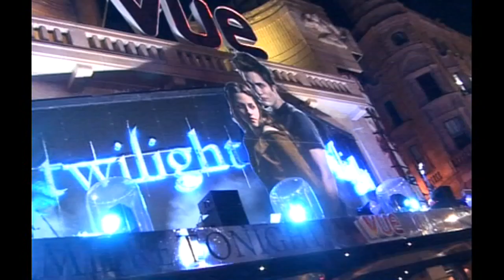Twilight: New Moon preview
The second sequal in the teen Vampire love saga comes soon.